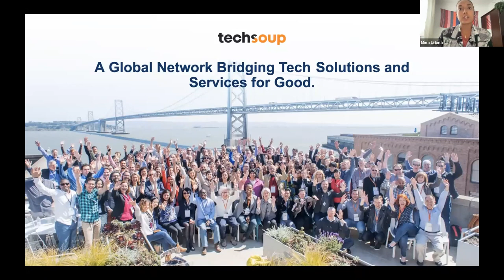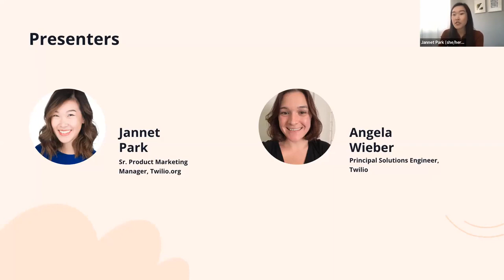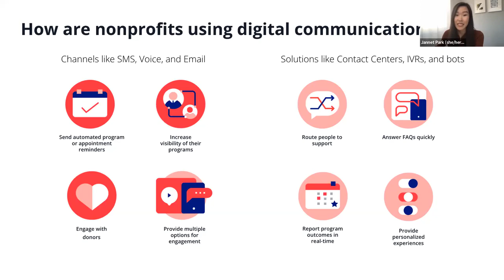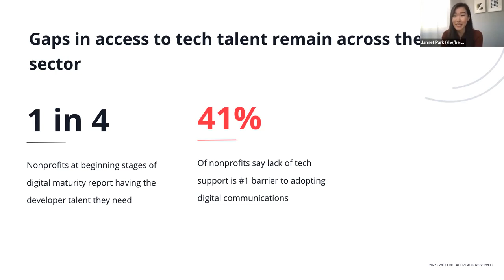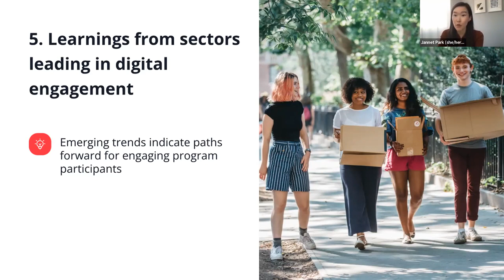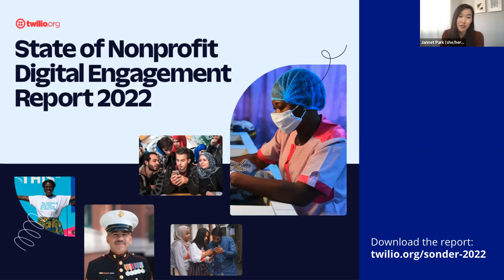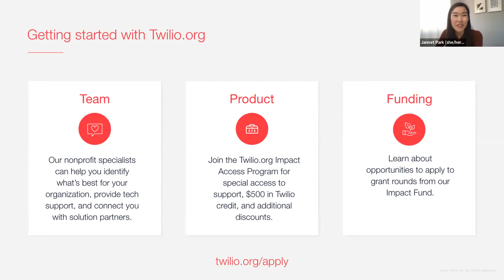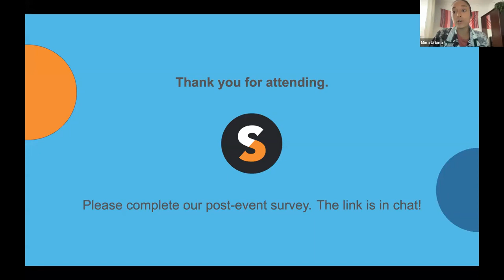How Nonprofits Are Using Digital Communications To Build The Future Of Program Delivery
Hosted by TechSoup on June 29, 2022.

From text messaging to video chat, digital communications are central to the ways we live and work today. They are also reshaping the way nonprofit organizations help people around the world. In fact, 89% of nonprofits say digital communications are critical to achieving their organization's mission.

In this webinar, we share the key insights from Twilio.org’s new report, The State of Nonprofit Digital Engagement. We’ll highlight:

How nonprofits are outpacing the private sector in digital engagement
What program participants and beneficiaries expect from nonprofit communications
The main ways nonprofits can get started building modern communications into their programs

CHAPTERS

[00:00:00] Event Introduction
[00:00:50] Twilio.org
[00:01:23] Guest Expert Introductions
[00:02:09] Insights from The State of Nonprofit Digital Engagement
[00:33:18] Q&A
[00:43:34] Event Wrap Up